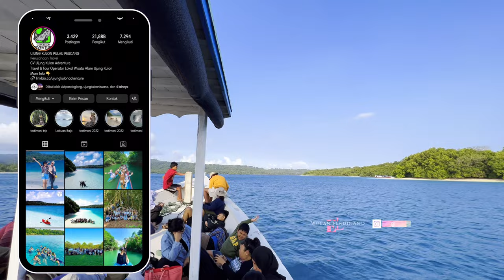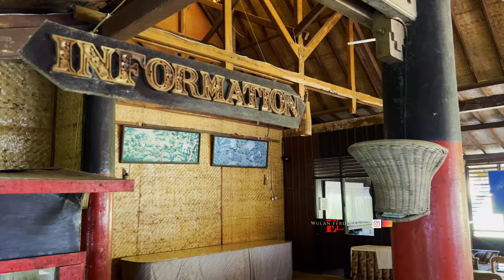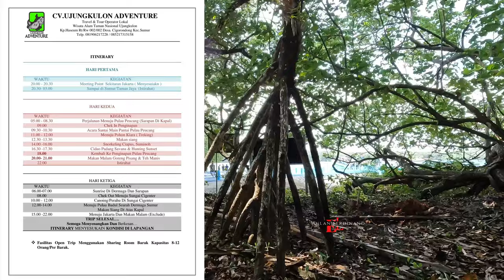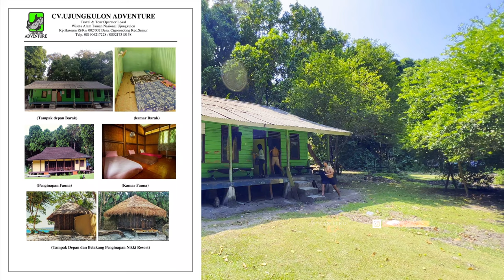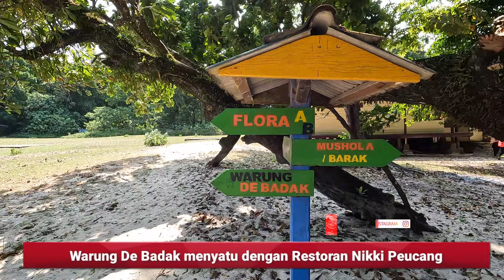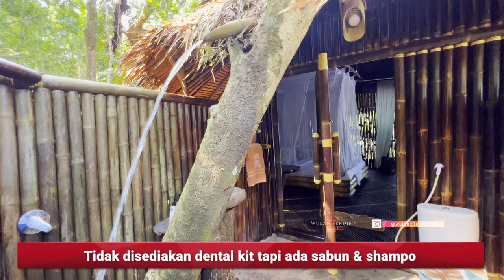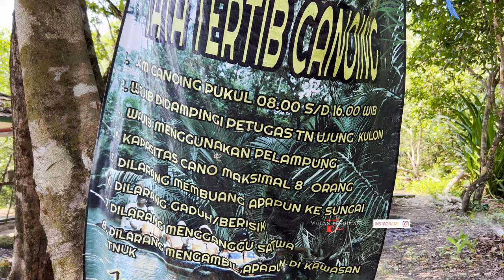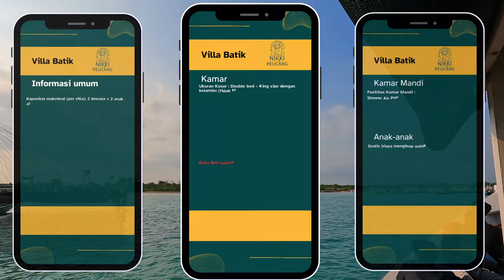TRIP PULAU PEUCANG..CEK RESORT INI DULUUU..! Nikki Peucang Resort | Wisata Banten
Di video kali ini aku mau sharing info spot healing lagi yang pasti bisa jadi referensi buat kalian semua yang lagi cari2 info seputar spot2 buat healing.

Ini adalah trip aku ke salah satu pulau paling indah di Ujung Kulon Banten yang berada di Taman Nasional Ujung Kulon, yup..apa lagi klo bukan Pulau Peucang. Di trip Pulau Peucang ini aku stay di satu2nya resort terbaik yang berada di Pulau Peucang, yang bernama Nikki Peucang Resort. Resort ini memiliki konsep natural yang sangat unik karena seluruh bangunannya terbuat dari bambu, dan posisi resortnya yang berada tepat di pinngi pantai Pulau Peucang dengan pasir putih paling lembut yang pernah aku temuin. Di video ini aku juga bakal infoin ke kalian semua itinerary paket open trip ke Pulau Peucang dari salah satu vendor trip yang bernama Ujungkulon Adventure. Ujungkulon Adventure ini menyediakan paket open trip dan private trip ke Pulau Peucang dengan berbagai pilihan paket, ada yang start dari Jakarta, Tangerang, Serang, dan dermaga Sumur. Ada apa saja fasilitas dari Nikki Peucang Resort ini, dan kemana saja itinerary dari open trip Ujungkulon Adventure ini..? Cek video ulasannya sampai selesai yaa..😉

Nikki Peucang Resort:
📌 Pulau Peucang, Taman Nasional Ujung Kulon

Tour Operator: Ujung Kulon Adventure